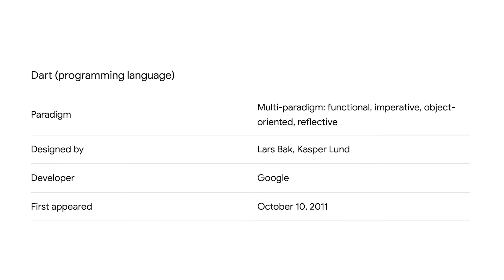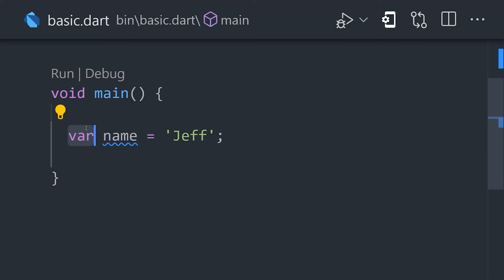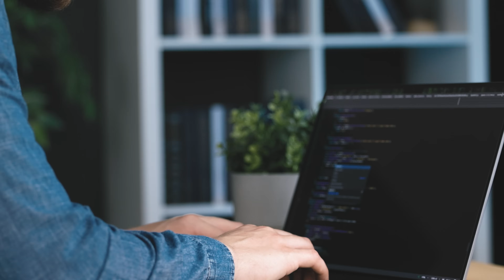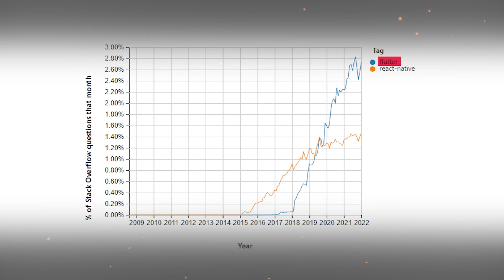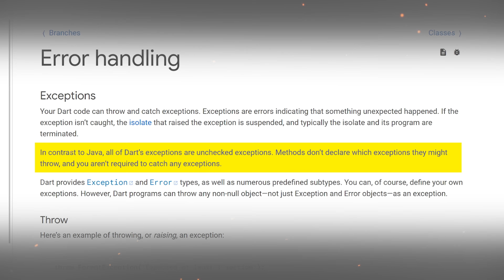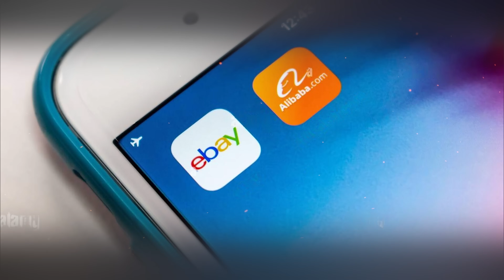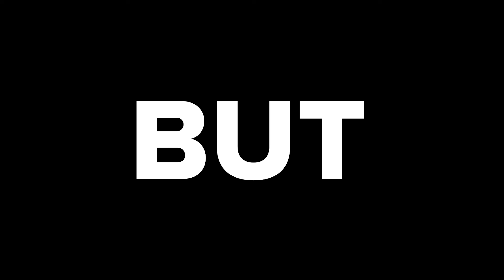Dart Programming Language - Explained in 6 Min (2025)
In this video, I will talk about Dart Programming Language and its perspectives from the programming side and carrier side in 2024.

⏱️CHAPTERS:
0:28 What is Dart Programming Language
1:50 Why Dart Language is Cool
3:30 Dart vs Other Programming Languages
5:00 Future of Dart Programming Language